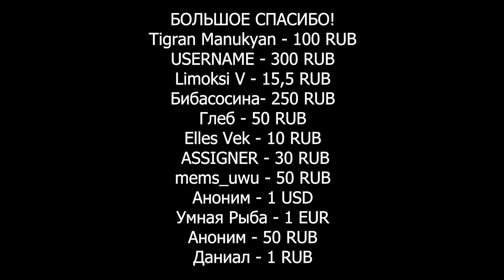Изменения в соревновательном режиме Overwatch 2/ Премьерное окно One Piece от Netflix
В свежем выпуске новостей игр, искусства и технологий мы расскажем подробную информацию о грядущих изменений соревновательного режима Overwatch 2, дополнений для Prison Architect  и многое другое!

00:00  - Приветствуем всех!
00:24 - JoJo’s Bizarre Adventure: All Star Battle R
00:39 - Prison Architect
01:03 - Sony
01:22 - "Очень странные дела"
01:37 - One Piece
01:50 - Horizon Call of the Mountain
02:13 - Overwatch 2
02:45 - MLB The Show 23
03:05 - 343 Industries
03:32 - Xbox Live Gold
03:49 - Gamera Rebirth
04:04 - Спасибо за просмотр!